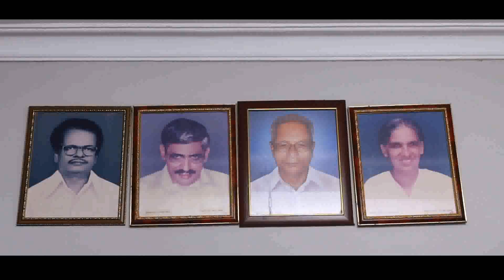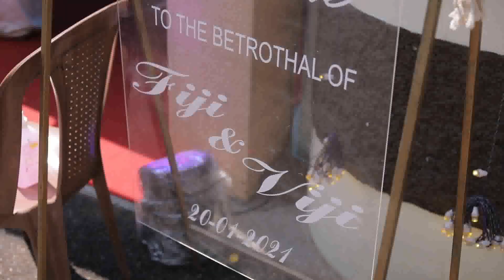FIJI & VIJI BETROTHAL DAY 2021 🕺🏻💃🎊🥳🥳🥳🥳